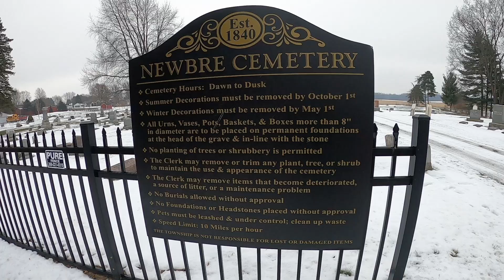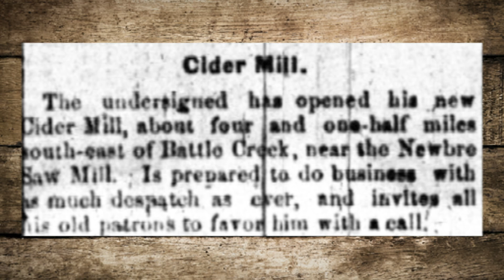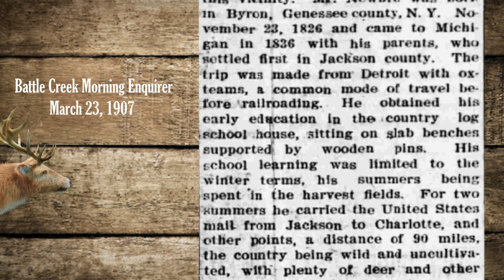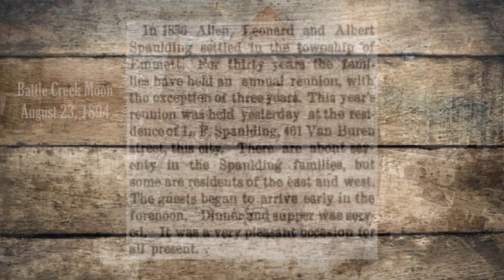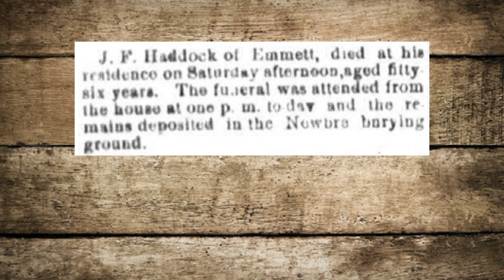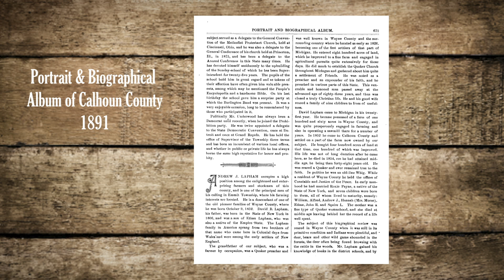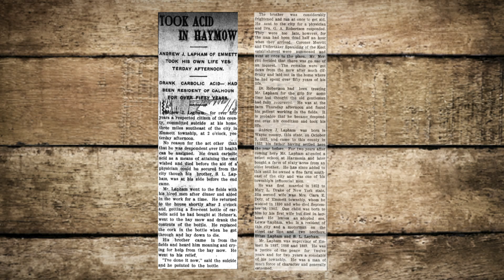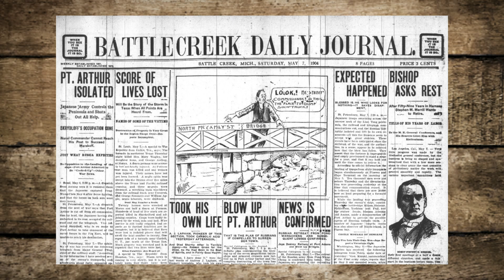Exploring History at Newbre Cemetery - Battle Creek, Michigan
Join me as I go exploring history at Newbre Cemetery in Battle Creek, Michigan.  Newbre Cemetery is located in Emmett Township, and was established in 1840, making it one of the oldest cemeteries in Battle Creek.  The stories in this cemetery include many decendents from Colonial New England.  The ones I am featuring in this video were the among the earliest pioneer settlers of Emmett Township, and Calhoun County.

Featured in this video:
The Newbre Family
The Spaulding Family
The Haddock Family
Eron & Nancy Marie Webster
Andrew J. Lapham

Licensed Music by:

Sounds Like Sander:
    Changing Colors

Cody Martin:
     Breezehome
     Discovering the Ancients
     Imladris
     Into the Afterlife
     Line of August

Adrian Crutchfield:
     Funk Jam 2